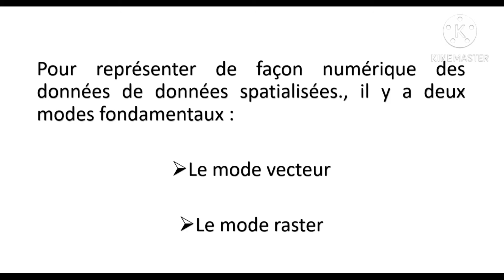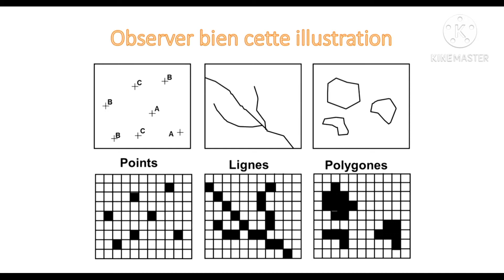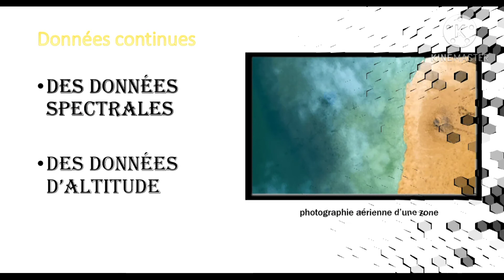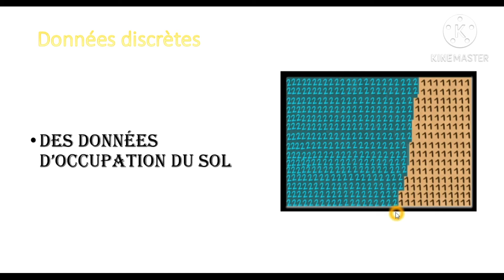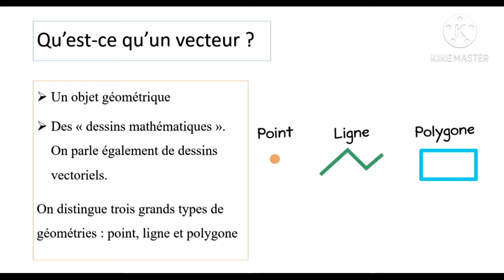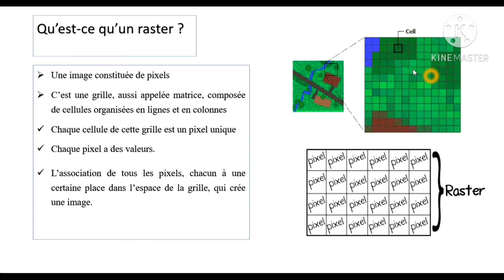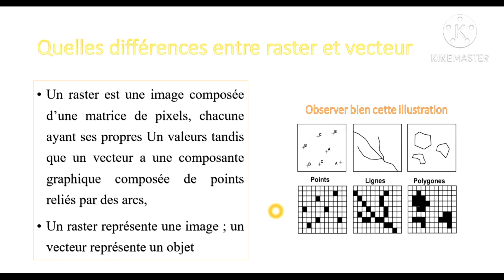Raster vecteur et leur différences en cartographie SIG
Savoir ce qu'un Raster en cartographie
Savoir ce qu'un vecteur en cartographie
Connaitre leurs différences et points communs en cartographie SIG